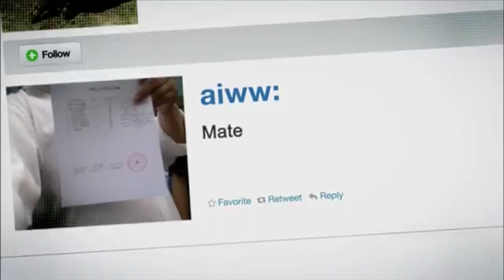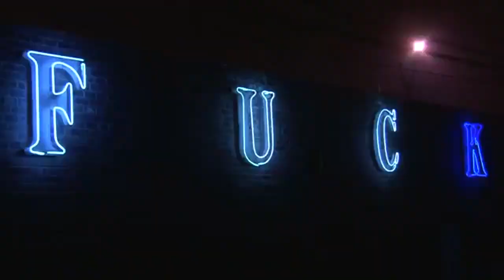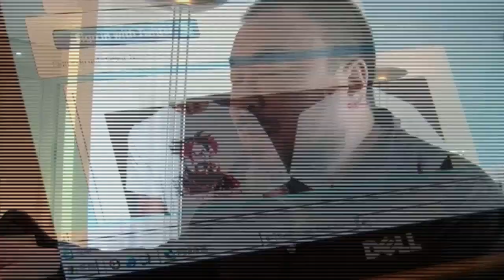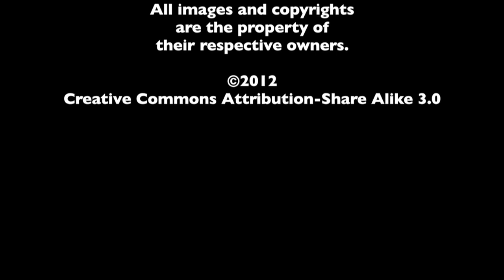Alison Klayman SIFF Interview - Ai Weiwei: Never Sorry - The MacGuffin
Spencer Fornaciari of The MacGuffin interviews writer/director/producer Alison Klayman from the documentary Ai Weiwei: Never Sorry at SIFF 2012.